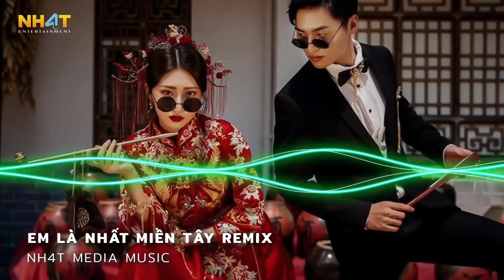Em Là Nhất Miền Tây, Em Sẽ Theo Anh Dìa Dìa Làm Dâu Miền Tây Remix Hot TikTok - Nhạc Hot TikTok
Cưới Hông Chốt Nha Remix, Em Sẽ Theo Anh Dìa Dìa Làm Dâu Miền Tây Remix Hot TikTok - Nhạc Hot TikTok

© Bản quyền video thuộc về NH4T Media Music
© Copyright by NH4T Media Music ☞ Do not Reup